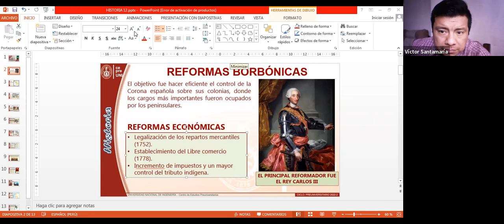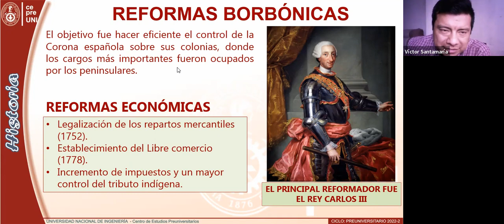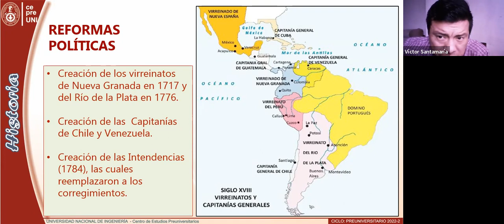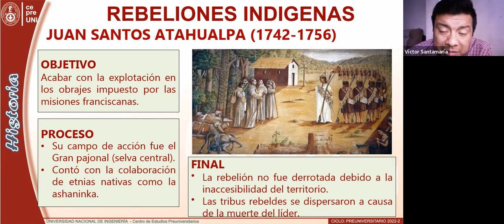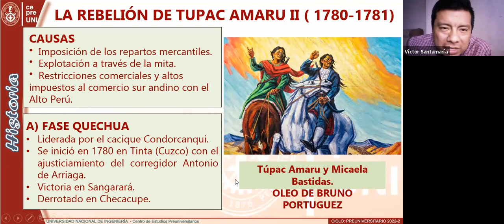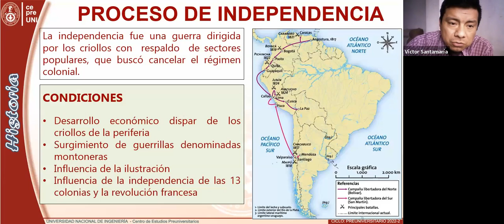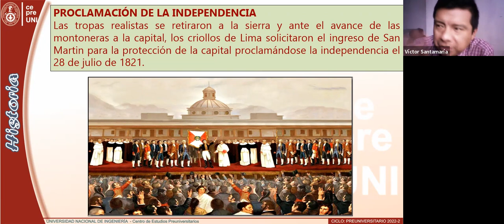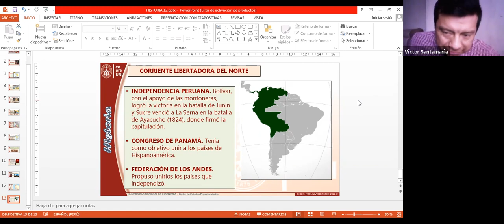CEPRE UNI 2022-2 | HISTORIA | PROCESO DE INDEPENDENCIA DEL PERÚ | SEMANA 12